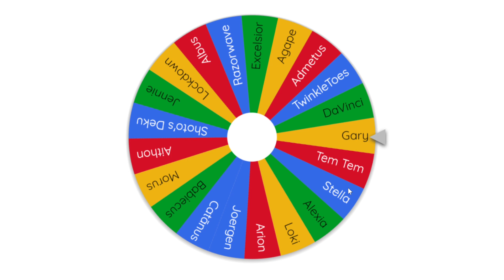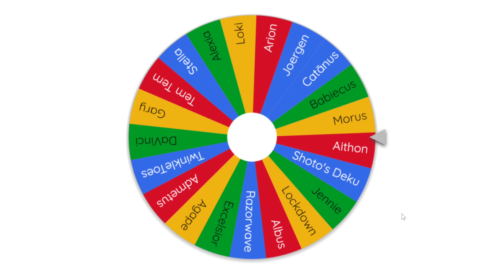nōmen equō meō est... | My horse's name is... | Minecraftium short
You might notice a lot of names here were not typed in the comments section - that's because a lot of my students are under the age of 13 and aren't allowed to post Youtube comments. But to honour their suggestions, I wrote them down during our Latin lessons and added them all to the pool of potential names for my accidentally-obtained horse.